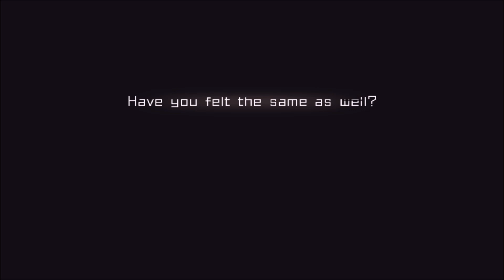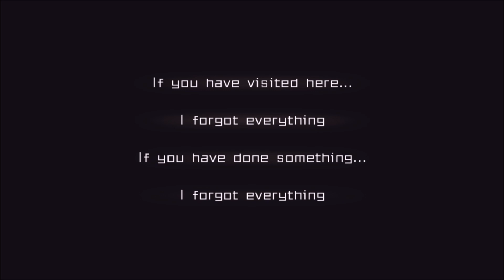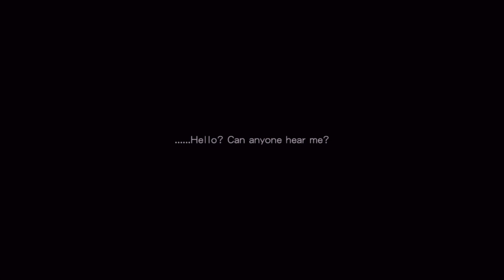Eternal City Global - MARI KITA KUMPULKAN WAIFU SEBANYAK BANYAKNYA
Ini game kayak honkai dah.. ayo guys kumpulkan waifu kalian disini.. wkwkk..

Btw ini ost openingnya bagus..

Size: 2.15GB